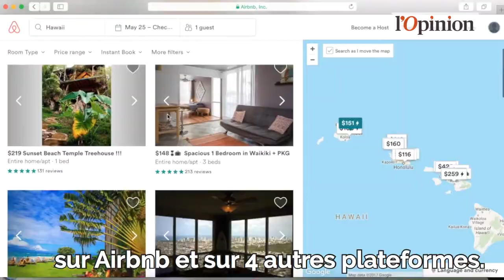Sale journée pour Airbnb, menacée d’un procès par la mairie de Paris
Airbnb ne veut pas suivre le même chemin qu'Uber : la plateforme de transport de passagers est unanimement détestée dans les pays où elle exerce... L'intermédiaire entre les loueurs d'appartements et les touristes essaie, lui, de polir son image, en démontrant notamment ses vertus pour les petites communes.
Mais aujourd'hui est une journée pleine de soucis pour Airbnb qui est menacé (comme quatre autres plateformes) d'un procès par la mairie de Paris. Celle-ci lui reproche de continuer à diffuser des annonces illégales. Le ministre de l'Action et des Comptes publics Gérald Darmanin reçoit quant à lui les dirigeants d'Airbnb en France : ils sont soupçonnés d'aider les loueurs à frauder le fisc grâce à une carte de paiement " maison".